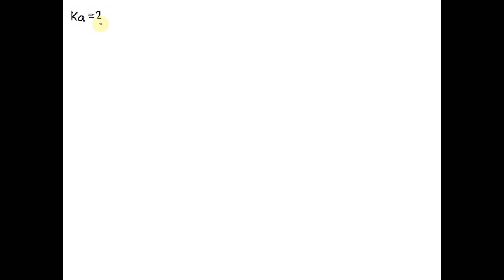What is the Ka of trimethylammonium (CH3)3NH+ given the Kb of trimethylamine is 7.4 x10-5?